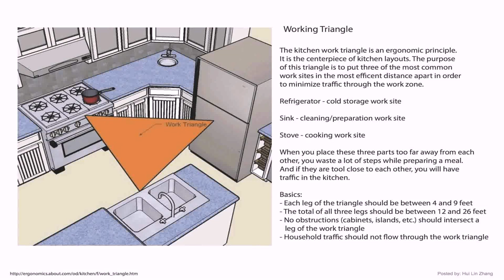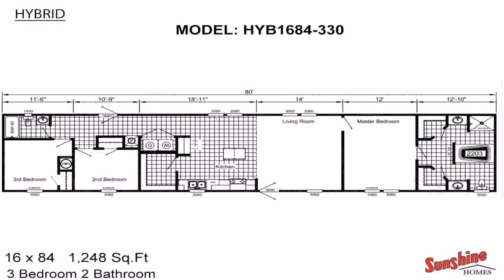Open Floor Plans With Walk In Pantry (see description)